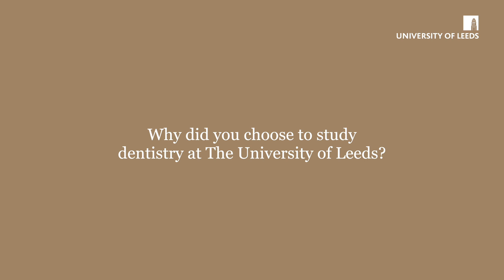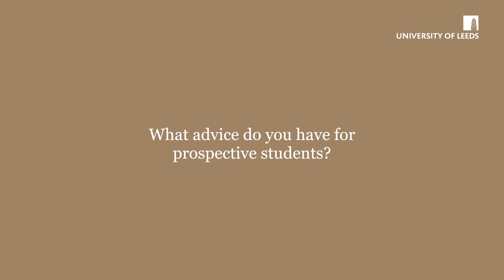Dental Surgery BChd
Why study dental surgery in Leeds? We asked some of our students why they chose to study in Leeds, and what advice they would give to prospective students.